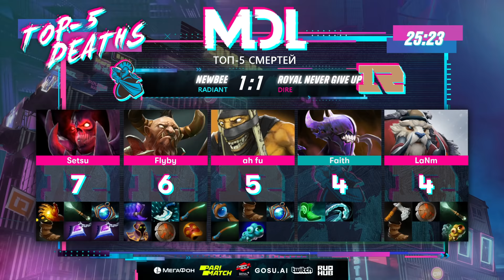RNG vs Newbee, MDL Macau 2019, bo3, game 2 [Mael & Jam]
Royal Never Give Up (Monet, Setsu, Flyby, ah fu, LaNm)
VS
Newbee (Moogy, Sccc, awen, Waixi, Faith)